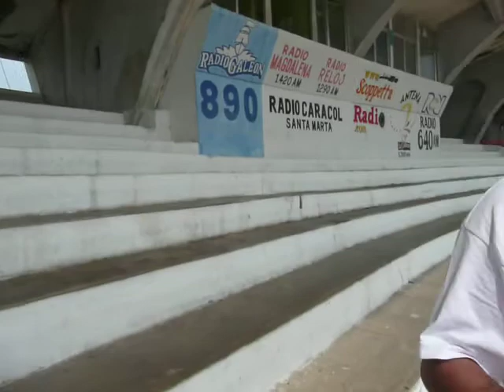en el eduardo santos.MOV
En el inmortal estadio de SANTA MARTA colombia tierra de grandes figuras como el Pibe Valderrama